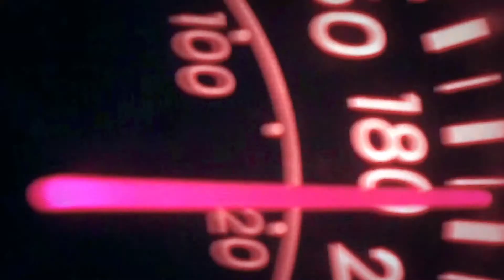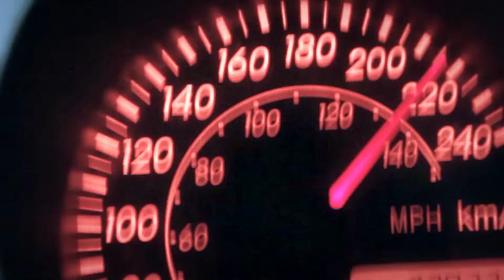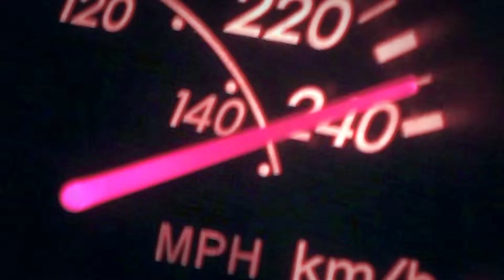A.Jose/JuniorTunez - Buck 50 - Toronto Music Video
We produced this video for A.Jose/JuniorTunez - Buck 50